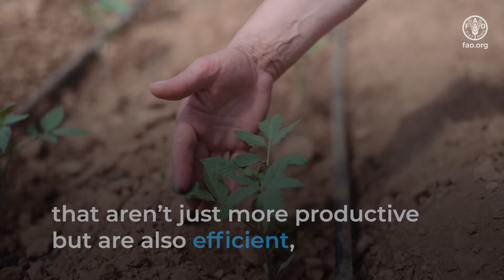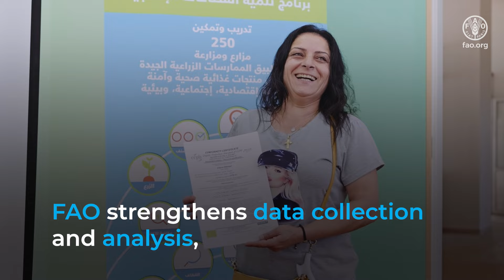FAO supporting Lebanese farmers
At every step, FAO Lebanon stands by farmers, cooperatives, and fishing communities, supporting them through the challenges they face.
In partnership with the Lebanese Ministry of Agriculture, other government institutions, and international partners, FAO is promoting the sustainable growth of the agriculture sector and increasing the resilience of agrifood system.